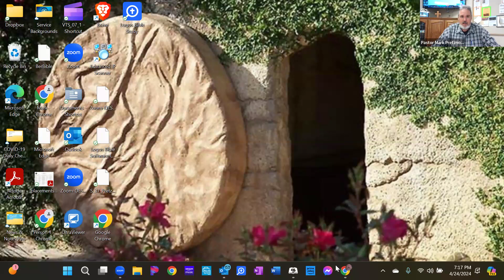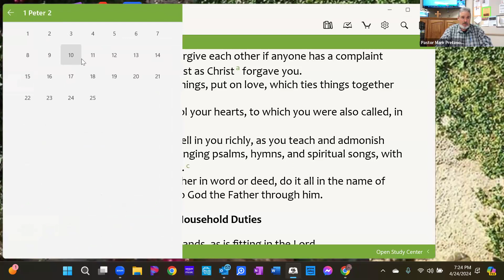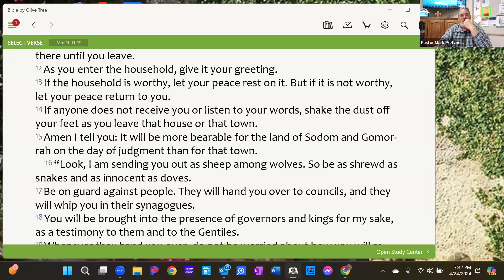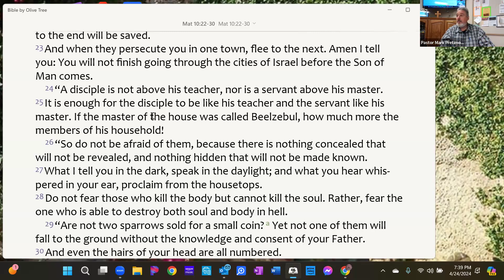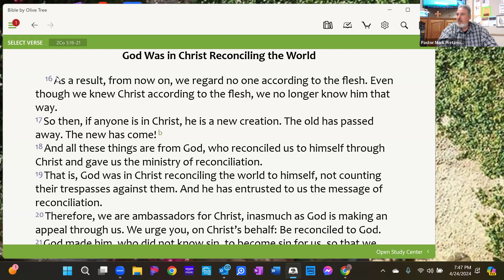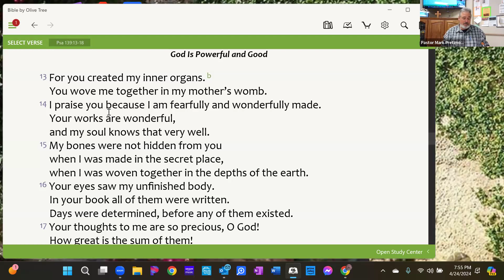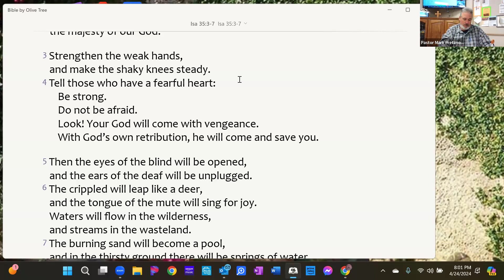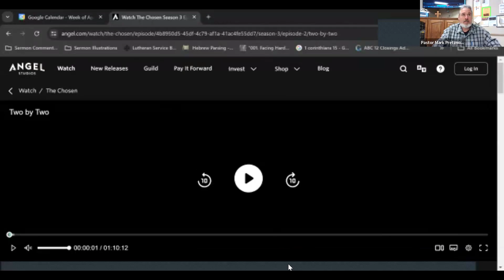LOG Bible Study on The Chosen Season 3 Episode 2 from 4 24 24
We begin by discussing pertinent Scripture passages dealt with and important to this episode. Then we pause the recording and watch it.

Then return to our discussion of the episode after watching it. The Chosen is not the Bible, and is not a faithful reenactment of what we have in the Gospels. It does contain accurately portrayed Scripture passages and helps us understand the cultural milieu that  existed during Jesus' ministry.